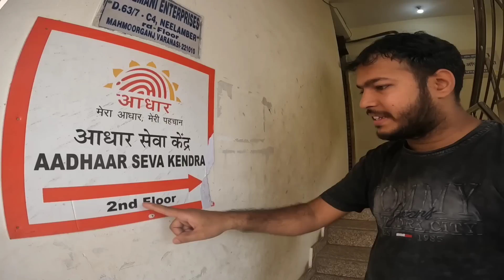Hamare Guard uncle ke liye America se Gift aaya 🎁